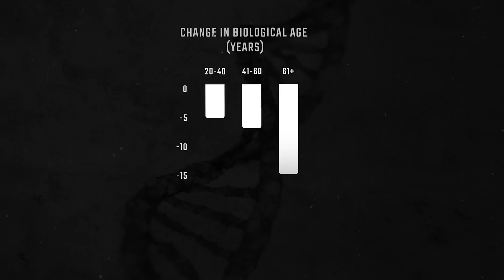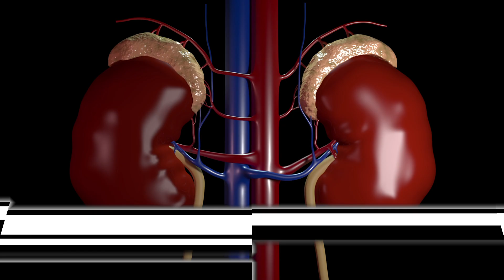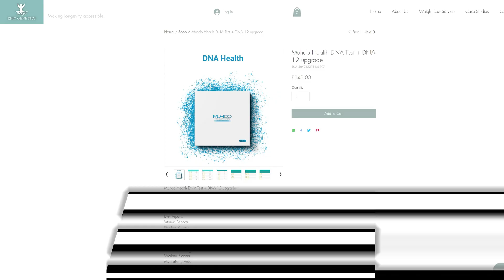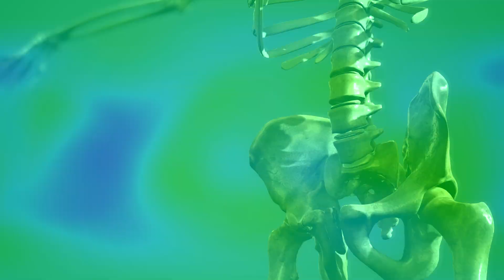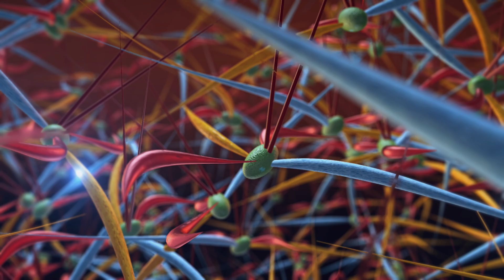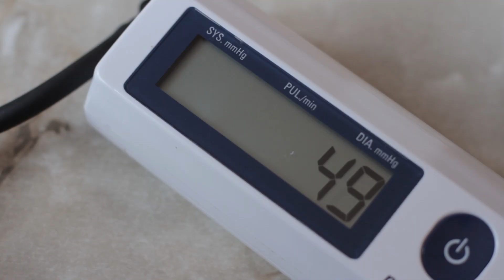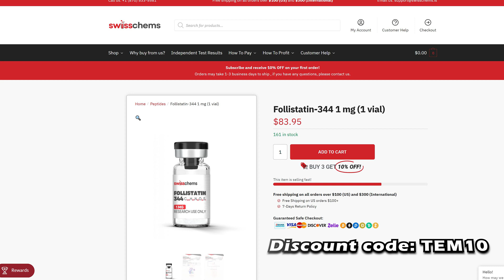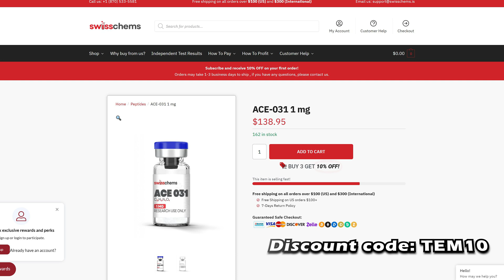Follistatin and ACE-031 for MUSCLE and LONGEVITY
Discover the powerful duo of Follistatin and ACE-031, and learn how they can help boost your muscle growth and longevity! Tony Pemberton peptide expert discusses these bodybuilding peptides, which one is the best muscle building peptide? In this video, we'll dive into the science behind these two game-changing compounds, exploring their individual benefits and how they can work together to supercharge your fitness journey. From increased muscle mass to enhanced overall health, we'll cover it all. Get ready to take your fitness to the next level and unlock a stronger, healthier you!

To get Follistatin or ACE-031, check out Swiss Chems (code TEM10):
To boost your health, aging, & performance by working with top coaches to review your supplements & biomarkers, check out Epic Genetics above: